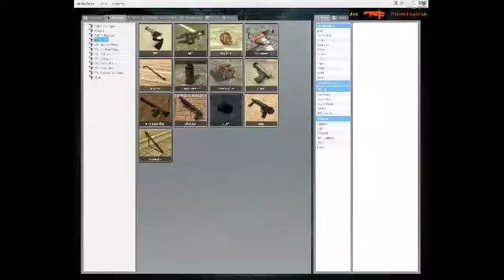GMOD TheZombieInvashon (A GMod RolePlay)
IDK ENJOY THE VIDEO I DONT KNOW WHY ME AND JAMES MADE THIS